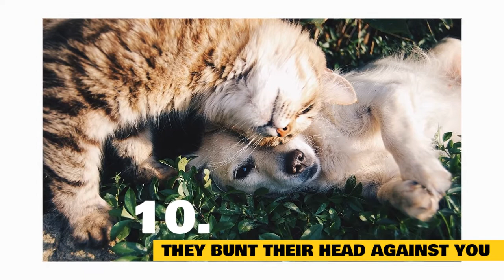Cats 101 : How cats show their love to you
In today's video, we are going to talk about, 10 Surprising Ways to know that your cat loves you.

1. They slowly blink at you.

Don't be alarmed if your feline friend is intently staring at you. While it may seem like a threatening move, this is actually their way of showing you that they love you. As certified cat behaviorist Russell Hartstein, CEO of Fun Paw Care explains, if your cat is staring at you and slowly blinking, they're trying to communicate with you by showing affection. And you can even slowly blink back at your cat to offer your own love, showing your cat that they are "loved and safe around you."

2. They back it up in your face.

You may not be too appreciative when you see the rear end of your cat, but this is another chance for them to show you their love. Nikki Naser, pet expert explains, that if your cat regularly shows you their behind, that means they are comfortable around you, and are trying to tell you that you are their "favorite human."

3. Their tail is curved, when you're near.

You can tell a lot from a cat's tail, and how it's shaped when they're around you. What shape is good? Curved. As Kelly C. Ballantyne, cat expert explains, that when a cat is approaching you with a "tail straight up with a slight curve at the end," they're signaling to you that they are approaching amicably, which is a posture they're often seen displaying among other feline friends, or humans they're fond of.

4. Or they wrap their tail around you.

If you've ever found yourself wrapped up in the tail of your feline friend, don't take that moment to be annoyed. Instead, be appreciative. They are showing you love. Boriana Slabakova, co-founder of PetPedia, says this is the cat equivalent to humans holding hands. If your cat feels comfortable enough to wrap their tail around you, it's a sign of true friendship, that is reinforced with love and trust.

5. They nibble on you.

While you may think that your cat biting you, means they don't like you, it's often a sign of the opposite. When a cat truly cares for someone, they might show this through gentle "love bites," explains Lynn Maria Thompson, author of The Feline CEO. They normally do this with your hand when you're petting them, as an indication that they don't want you to take your hand away.

6. They pee on things when you leave.

We understand, that returning home to random puddles of cat pee doesn't necessarily sound like a good time. But in the grand scheme of things, your cat was just trying to show you that they consider you a member of their family. As Thompson explains, cats will "mark the boundaries of their territory" by peeing there. So, the scent of their urine, or the urine of someone in their family is a sign of home. When you leave them alone, they pee on things, hoping that the scent of the family pee, will bring you back home to them.

7. They knead you.

Cats knead you to show you that they need you. The act of kneading is where cats push forward with their front paws, alternating between left and right. And while this sounds painful, Naser says to not worry, cats do it gently to the owners they love. It's an act they start doing as kittens when nursing, so it's a motion that reminds them of a "time when they felt content."

8. They bring you dead animals.

What's the cat equivalent of bringing you a bouquet of roses? Gifting you their prey, says Emily Parker, cat expert at Catological. This is because in the wild, food is a "precious commodity, and most of a cat's time is spent hunting. When it comes to sharing their bounty, they do so only with those closest to them. It's a sign of them caring for you, almost as if they were saying, Don't worry about dinner tonight, I've got it covered.

9. They always seem to be nearby, especially when you're sick.

Have you ever noticed, that your cat seems to be especially close to you when you're feeling under the weather? That's probably a good sign that you're someone they love. Cats like to be near the people they care about. They can especially sense if you're unwell or feeling blue, and will stay close to you to comfort you during those times.

10. They bunt their head against you.

A head bunt from a cat is the ultimate sign of affection, according to Parker. When they bump or rub their head against you, they are saying I love you, and is attempting show you affection. Not only that, but they're also making sure the rest of the world knows too. By rubbing their head on you, they're marking you with their scent, and telling the rest of the cat world that you are their "human."